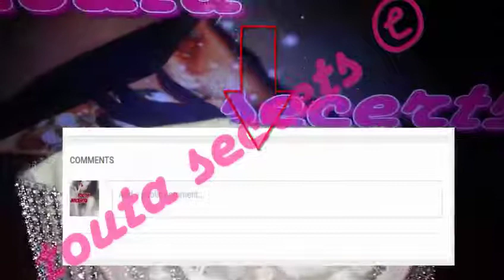baby headbands diy girls headbands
hi lovely
to day i m gonna show you how to decorate baby headbands
how to bling baby shoses diy
looooove you
touta
visit us